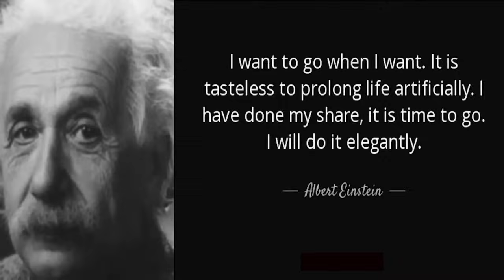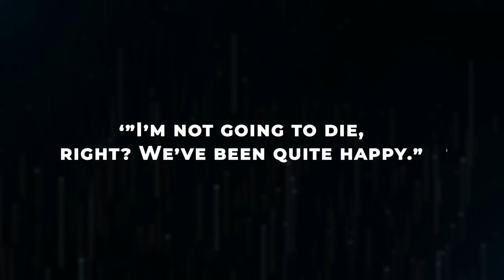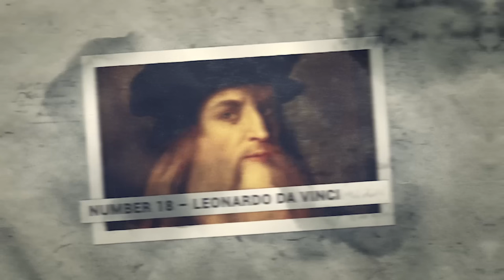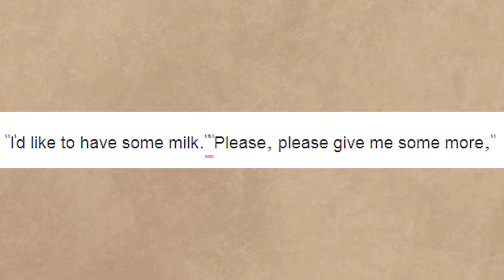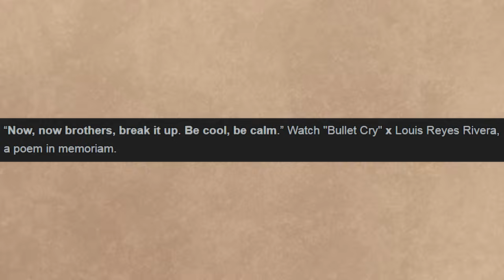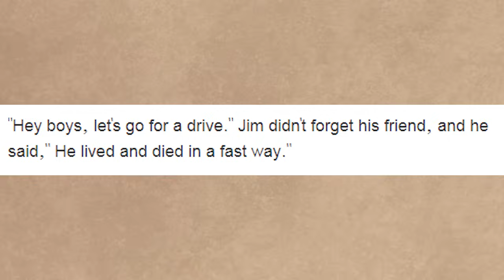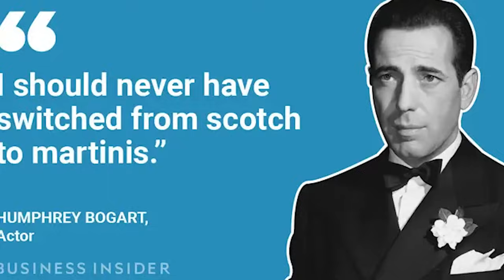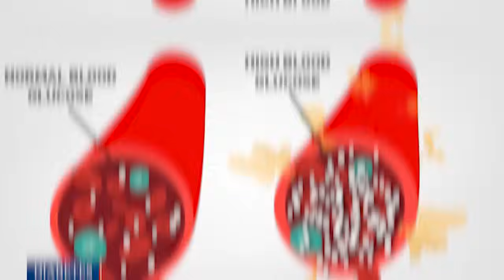20 Incredible Last Words From Famous People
Heart Breaking Final Words Of Famous People. The final words of famous people frequently reveal a great deal about them, including their feelings and thoughts as they near the end of an incredible life. These parting remarks, which range from perceptive insights to emotional sentiments, provide an enthralling window into the private lives of some of history's most renowned individuals. Join us as we reveal the most unbelievable things famous people said on their deathbeds..